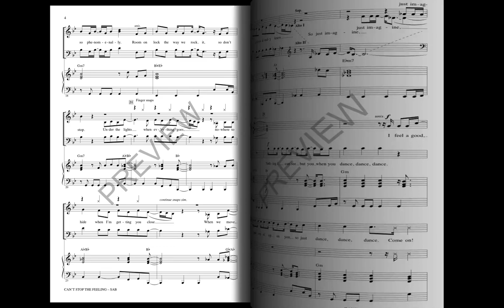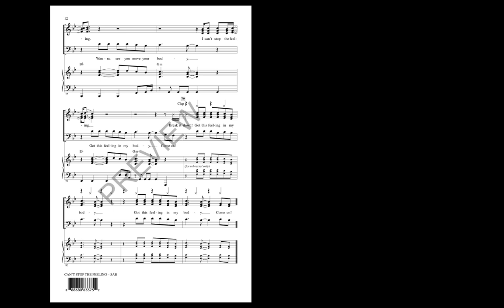Can't Stop the Feeling (SAB Choir) - Arranged by Mac Huff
Sometimes you just “can't stop the feeling!” Justin Timberlake's hit from the movie Trolls has that infectious beat that makes you want to dance! Perfect for show choirs and any other group that just can't stop moving!